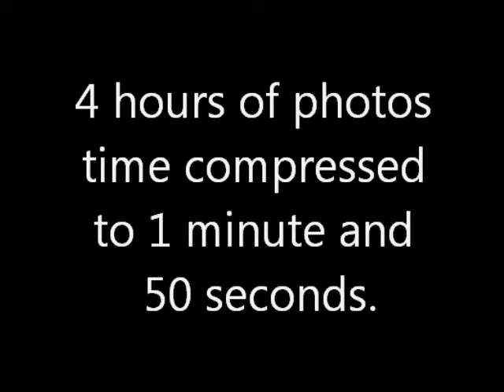BreAnne and Brandon 6-23-12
Having an absolute blast in Stephen MN.